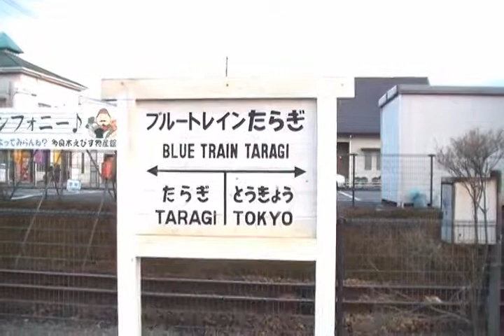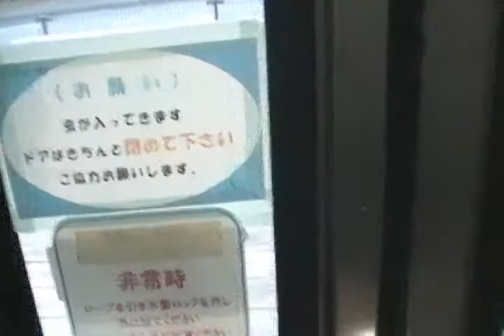【ハイケンスのセレナーデ】「ブルートレインたらぎ」にてオルゴールのハイケンスを鳴らす！ Heykens' Serenade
2018年3月4日収録。くま川鉄道多良木駅前の「ブルートレインたらぎ」さんに宿泊しました。こちらには現役時代から使われている、ハイケンスのセレナーデのオルゴールが現存しており、宿泊者は自由に鳴らすことができます。「ブルートレインたらぎ」の簡単な紹介とともに、オルゴールの音色をどうぞ。